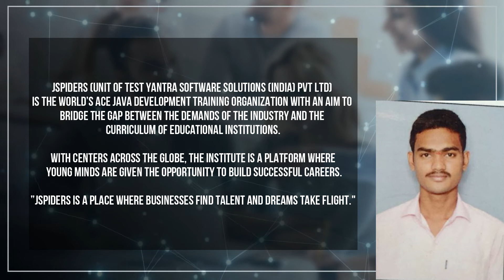Successfully placed as Java Developer | Student review and experience at JSpiders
Congratulations Chowdam Vijaya Kumar for getting placed
(JSPIDERS Marathahalli )